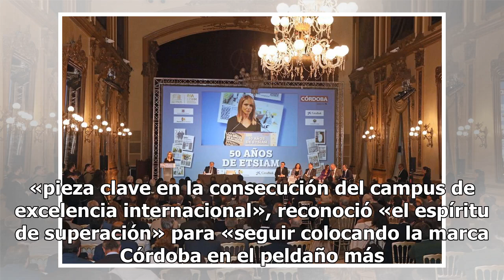Etsiam recoge 50 a�os de vida en un libro publicado por Diario …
La Escuela Técnica Superior de Ingeniería Agronómica y de Montes (Etsiam) recoge 50 años de vida en un libro publicado por Diario CÓRDOBA y presentado ayer en el Círculo de la Amistad ante cerca de 300 invitados representantes de distintos ámbitos de la sociedad cordobesa. La presentación del volume...